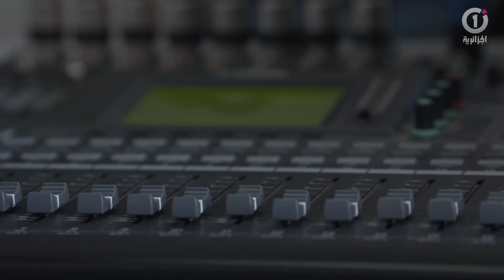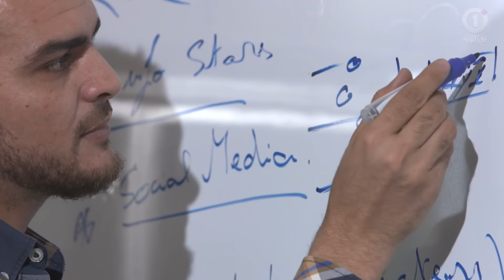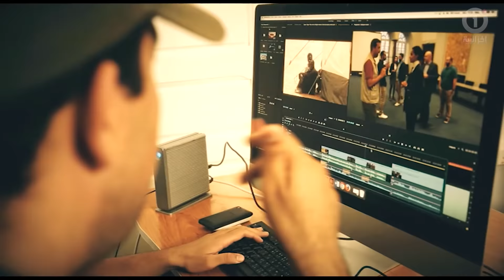هذا العام عامنا .. الجزائرية وان